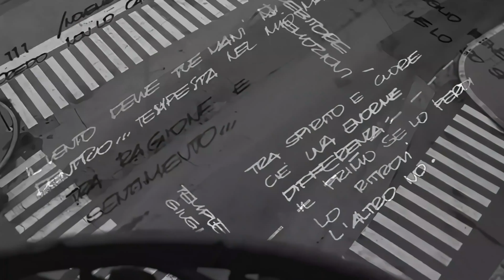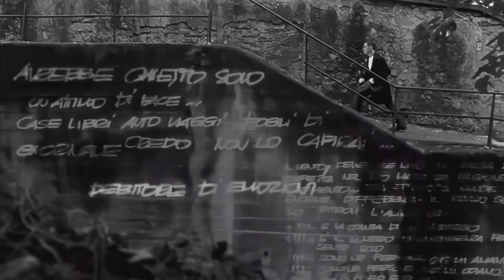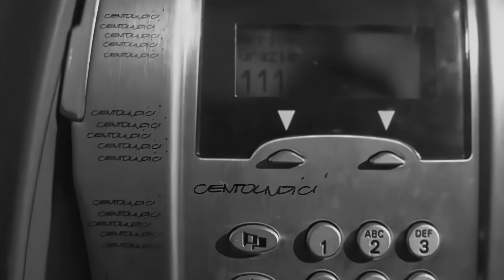Tiziano Ferro - Tardes Negras (Official Video) [4K Remastered]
Primeros en Remasterizar. Los demás es pura copia🔥

- REMASTERED Mejorando por MASTER RJ

Artista: Tiziano Ferro
Canción: Tardes Negras
Álbum: 111 Ciento Once
Fecha de lanzamiento: 2003
Géneros: Urbano latino, Pop, Rock en español, Argentinian Trap